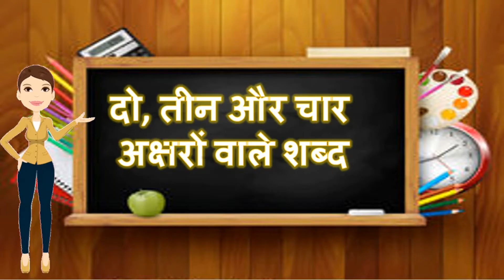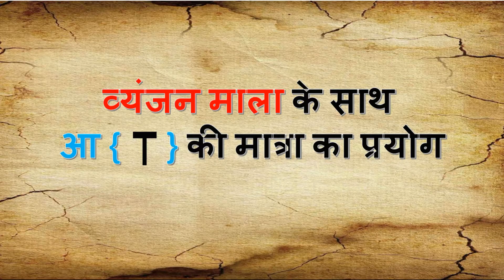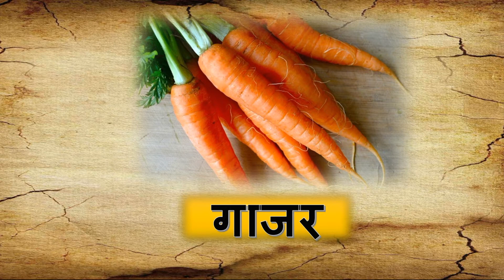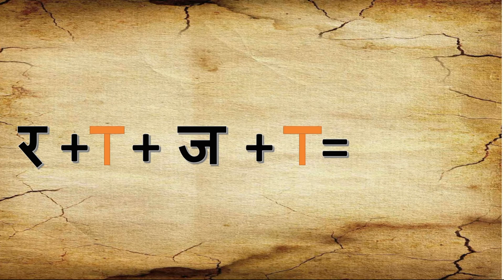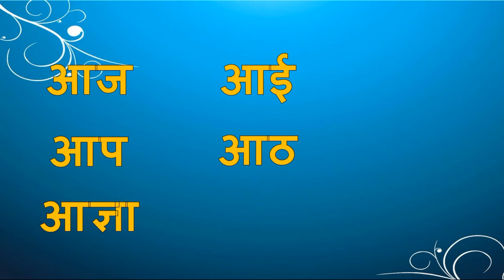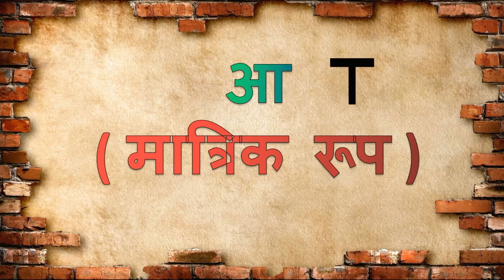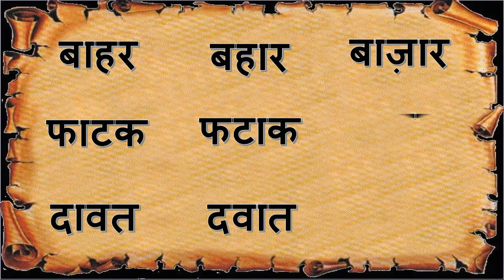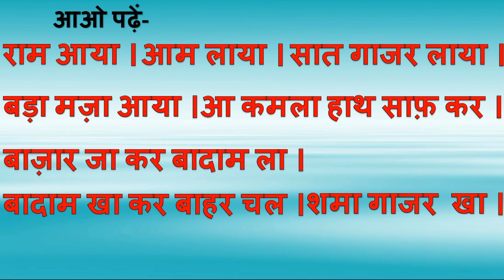hindivyakaran || आ की मात्रा का परिचय भाग 2 || कक्षा 1 के विद्यार्थियों के लिए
आ की मात्रा का परिचय
कक्षा 1 के विद्यार्थियों के लिए